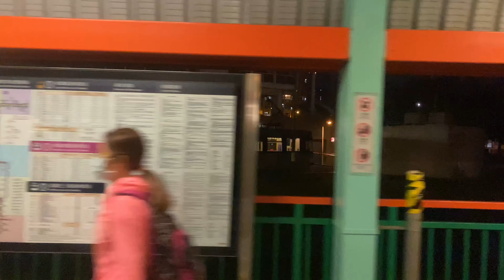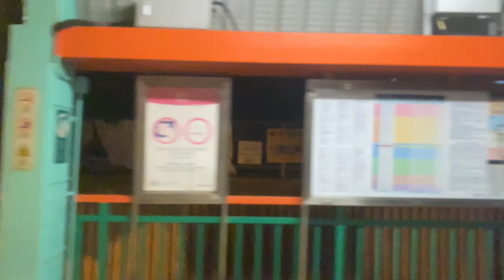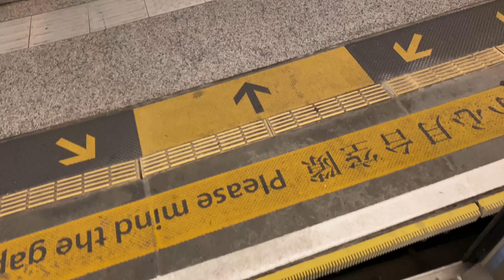Hong Kong Light Rail Trip - 505 San Wai to Siu Hong